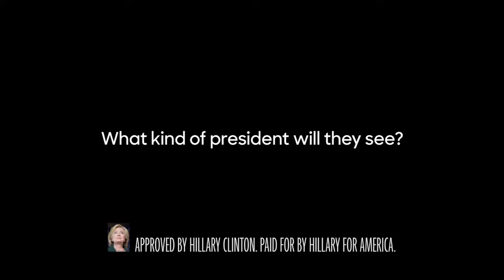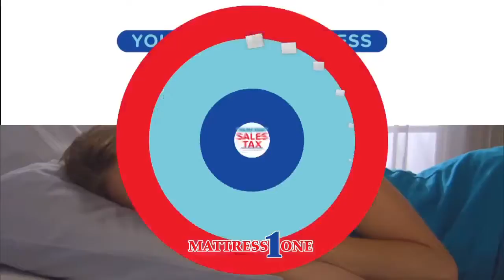This week in Jacksonville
DNC recap.